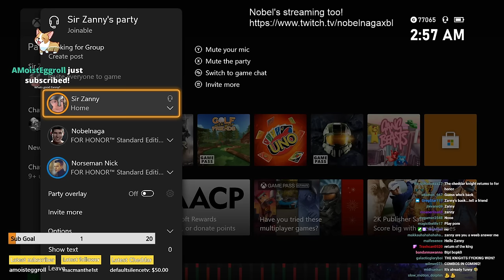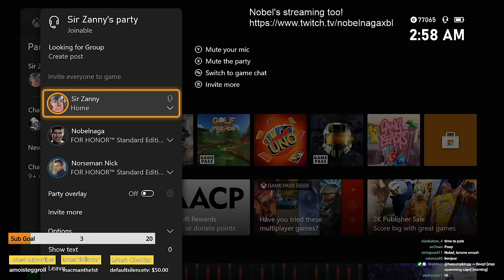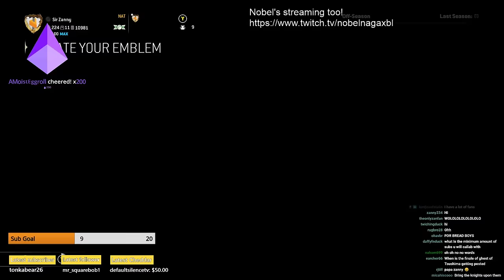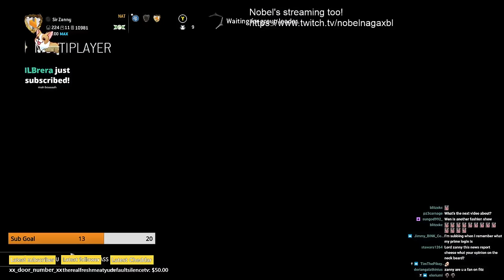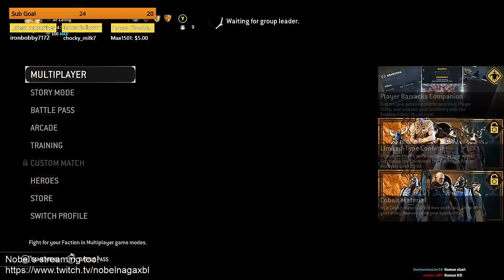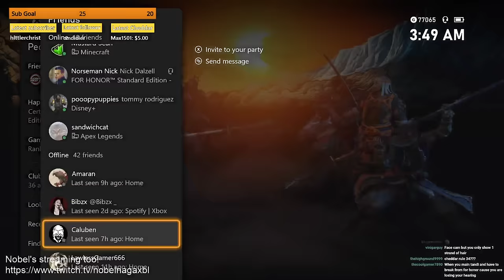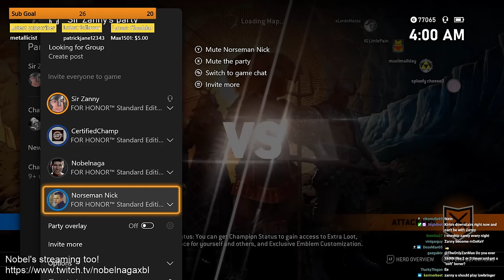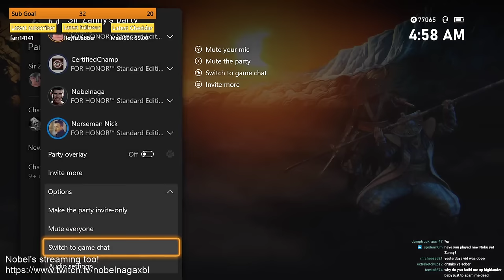DEUS VULT THE KNIGHTS WON